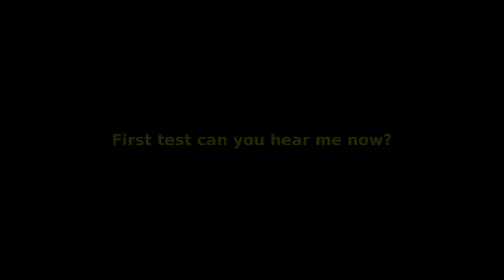First ride of 2019 and Camera test